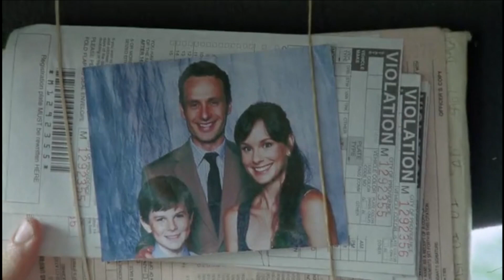clip musique série vidéo The Walking Dead rick